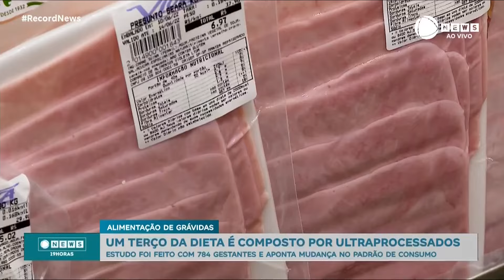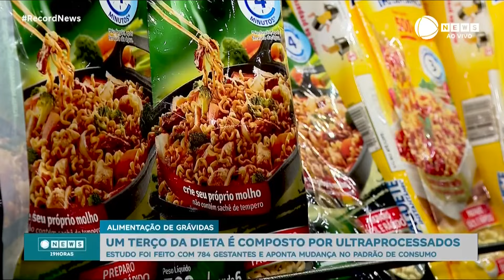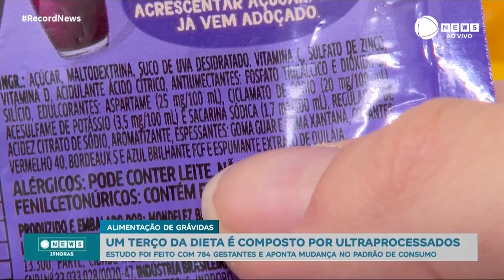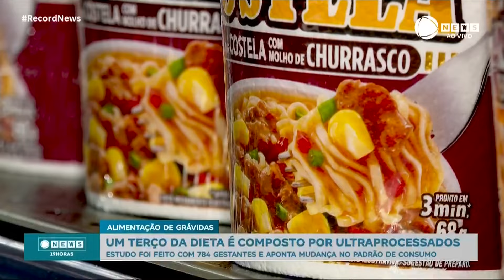Um terço da dieta de gestantes é composto por ultraprocessados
Um estudo realizado pela USP em Ribeirão Preto com cerca de 780 grávidas mostra que um terço da dieta delas era composto por ultraprocessados. Quem vai nos trazer mais detalhes é a autora da pesquisa, a nutricionista Natalia Posses Carreira, doutoranda em saúde pública pelo programa de pós-graduação da faculdade de Medicina de Ribeirão Preto.